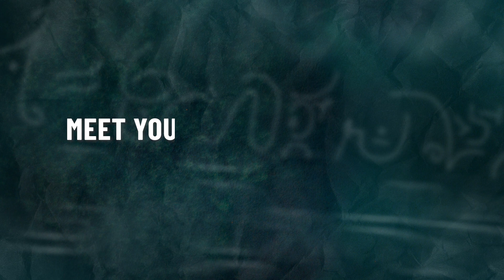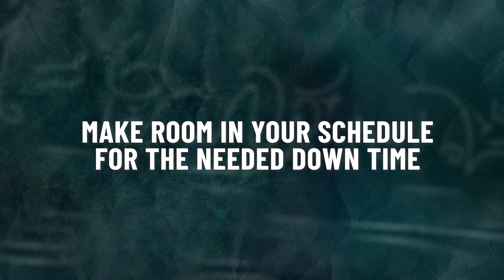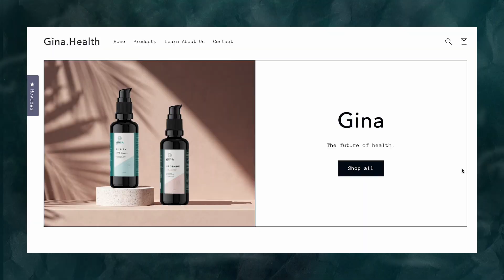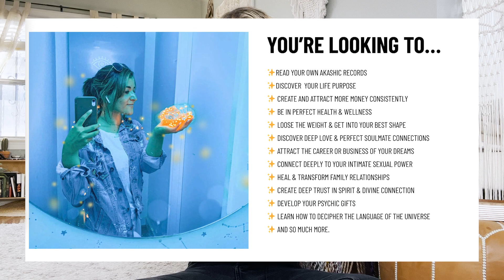6 Spiritual fasting tips to raise your vibration fast! (part 2)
In this video, I teach you about how to raise your vibrational frequency raiseyourvibration using fasting which can include water fasting, juice fasting, a gentle cleanse or intermittent fasting. fasting is one of the most powerful spiritual tools combined with prayer to accelerate your manifestations, bring a gentle lift to your vibrational frequency and thereby what you are attracting in your physical waking life through the law of attraction. It's quite literally one of my favorite manifestation tools for rapid insight, spiritual awareness, integration and clarity. I'll teach you the 6 tips that I find to make fasting so much easier. Whether you're doing a cleanse or a water fast, I know that these tips will help you create a big shift in your life— alchemizing your energy and creating momentum, raising your vibration so you can manifest the life of your dreams. I even show you my favorite must-have supplements to take while I fast to make it even easier. Enjoy! - Emelina

Work With Me!

⭐️ AKASHIC RECORDS IMMERSION - How to Read Your Akashic Records Program

RAISE YOUR FREQUENCY & VIBRATION
Supplements I use for fasting that might be helpful for you!

I’m looking forward to reading and responding to your comments so please join in on the conversation!

TIMESTAMPS:
00:00 Spiritual Fasting Tips to Raise Your Vibrational Frequency
00:53 Free Guided Meditation
01:04 Fasting Tips to Make it Easy!
01:25 Meet Yourself Where You Are (Adjust Expectations)
04:56 Adjust Your Schedule for the Intensity of Your Detox & Fast
05:23 Alchemy & Transformation: Set a Powerful Intention & Prayer
08:10 Deep Self Care Strategy to Offset Detox Symptoms
11:07 Best Supplements for Fasting (Make it Easier on Your Body)
16:30 Give Yourself Variety to Keep Your Attention on the Fast
19:53 Next Video Fasting from Negative Thinking
19:59 Dive Deeper with Me - Akashic Records, Meditation & Coaching